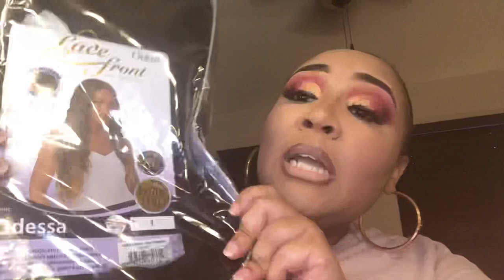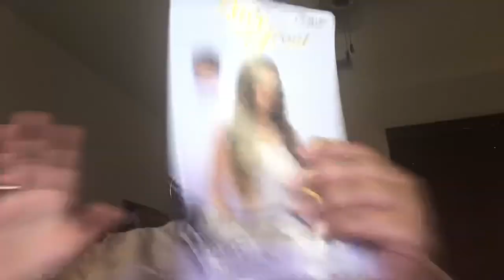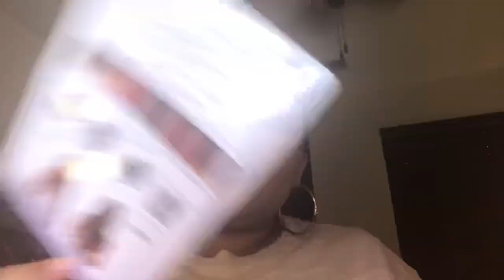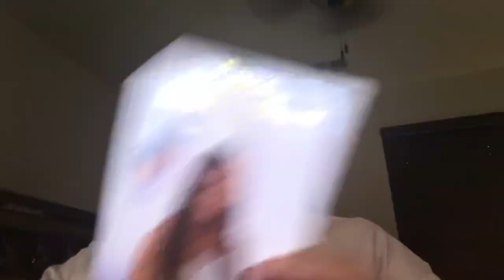Oh Yes! Outre' Odessa Wig Review!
Hey Yall! I'm back with another video and a moment of transparency. Don't like it? Remove yourself! I speak nothing but the truth and I'm loving my life! Any who, back to the deets on this wig. I love the look, but honestly its just not full enough for your girl. Meanwhile, you all know I made it do what it do!

Feel free to grab you one sis or bro!